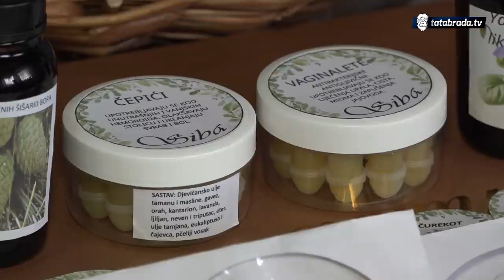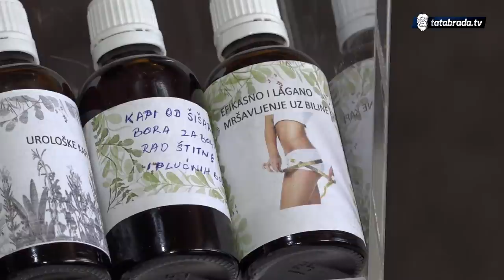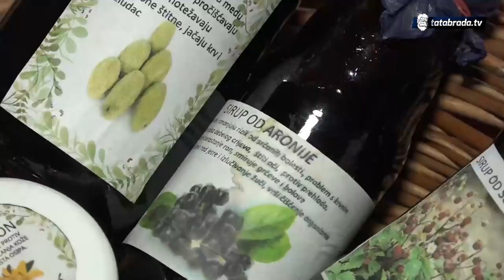"Najdraže mi je kada čujem da je žena ostala trudna poslije mog lijeka"